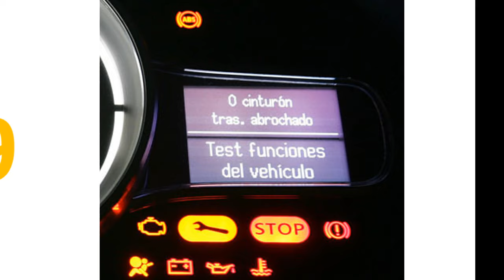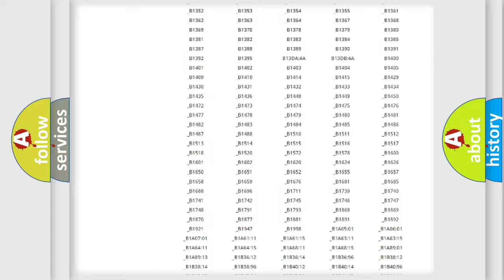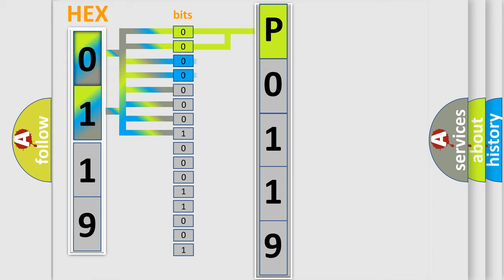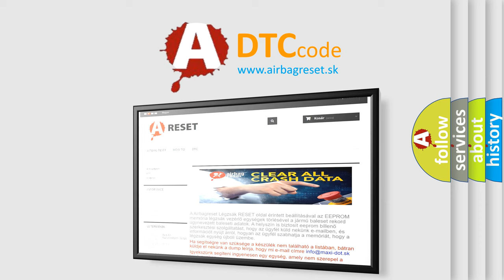DTC Mercedes-Benz P0119 Short Explanation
Contents:
0:21 Basic DTC analysis according to OBD2 protocol standard.
1:48 Insight into programming
2:58 A diagnostically understandable description of the Diagnostic Trouble Code
3:05 Basic error definition

Make
Mercedes Benz
Code
P0119
Definition
Master cylinder pressure sensor ESC Only
Description
Master cylinder pressure sensor calibration is incompleted
Cause
Master cylinder pressure sensorMaster cylinder pressure sensor calibration is incompletedESP control module